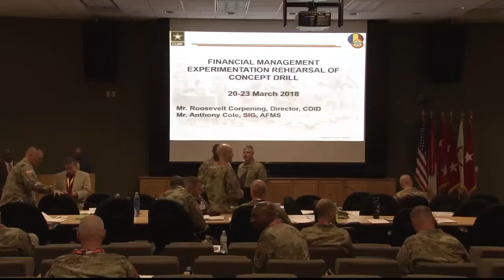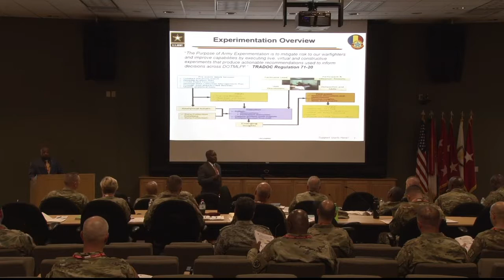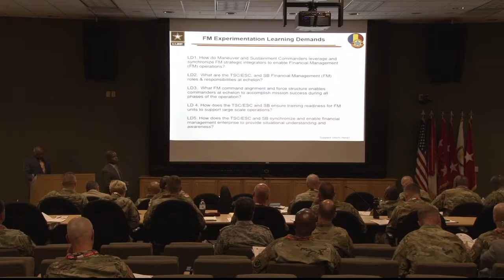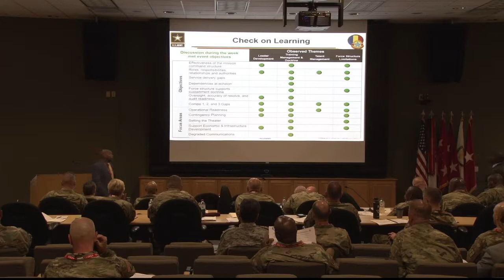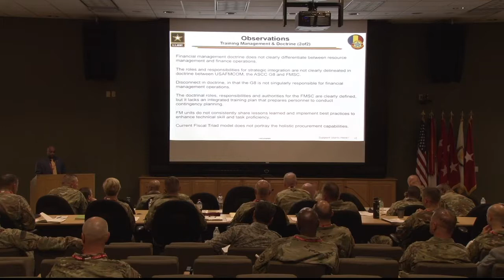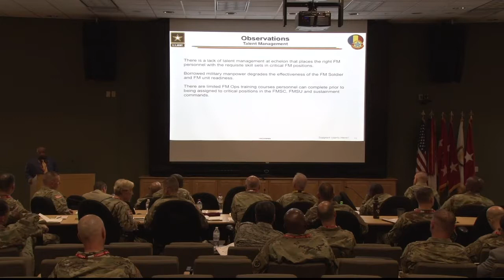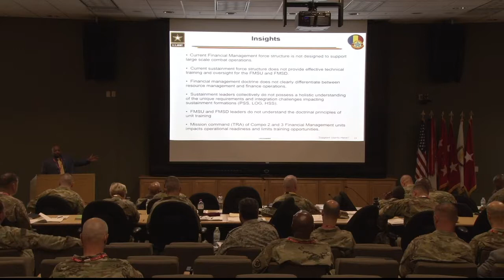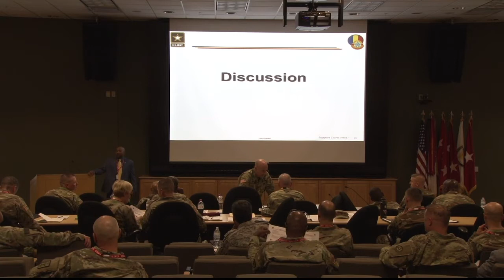Day 02 03 Accounting Support, Cost Management, Banking and Disbursing FM Experimentation Update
Early Entry Operations
COL Norman B. Kirby, XVIII CORPS G8
LTC Michelle M. Williams, 4ID G8

COL Leslie A. Barnett, 18th FMSC
MAJ Bryan French, 230th FMSU

LSCO-EEO
FM 3-0 Operations
Combatant Commands
Mission vs Resource Flow
DOTMLPF-P Observations / GAP Discussion